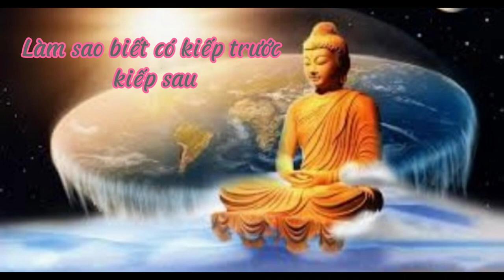Làm sao biết có kiếp trước kiếp sau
Làm sao biết có kiếp trước kiếp sau, kiếp trước kiếp sau, tiền kiếp, cách nhận biết có kiếp trước kiếp sau, muốn biết có kiếp trước kiếp sau, thân trung ấm.